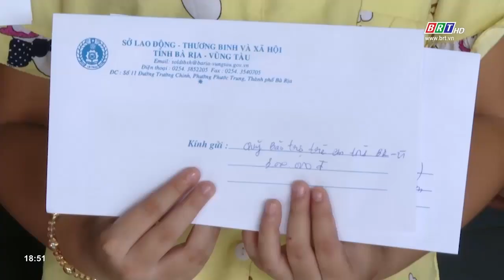Sở LĐ-TB&XH hỗ trợ kinh phí cho trẻ em mồ côi vì dịch Covid-19 | BRTgo